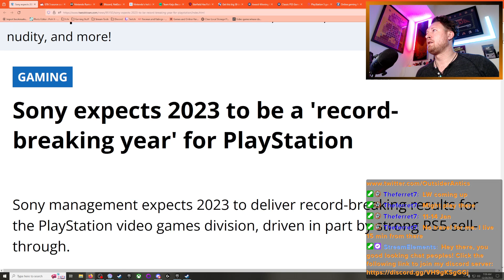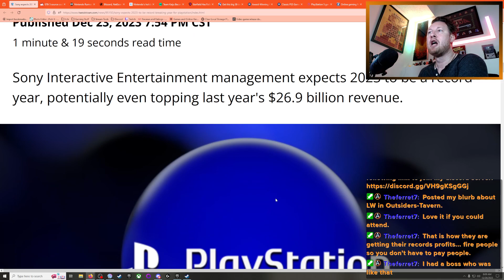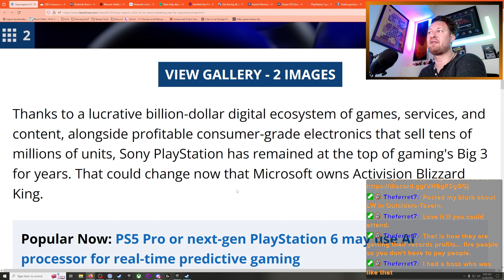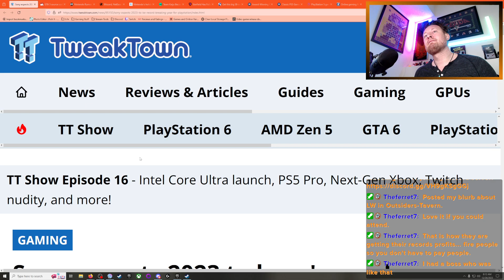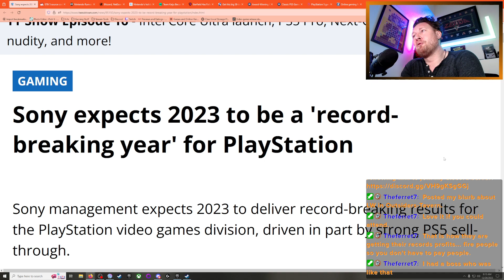'Record-Breaking Year' For Playstation As Sony Presses Insomniac Layoffs! (VGN)